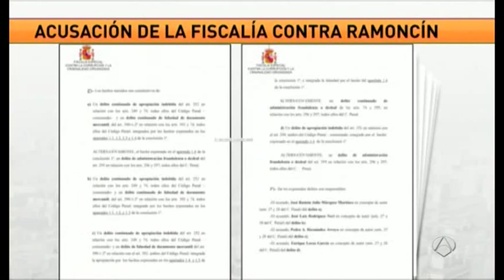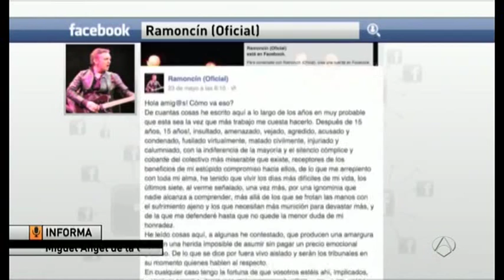Petición de 4 años cárcel para Ramoncín por el ‘caso SGAE’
El rey del pollo ¿esta frito?